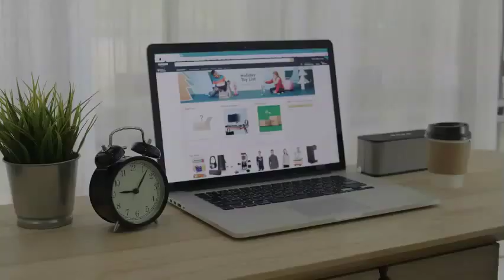5 Elements of a Great Church Website Design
What makes your church website stand out? In this video, we have listed 5 Elements of a Great Church Website that you can use to get new design ideas and inspirations.

1. A welcoming homepage design with large images and videos
2. Easy navigation with a clear information architecture
3. Real photos of the church community and congregation
4. A mobile-friendly UI with clear calls to action
5. Self-manageable backend. So that you can easily update announcements and add media by yourself